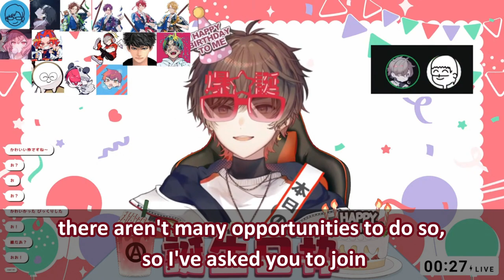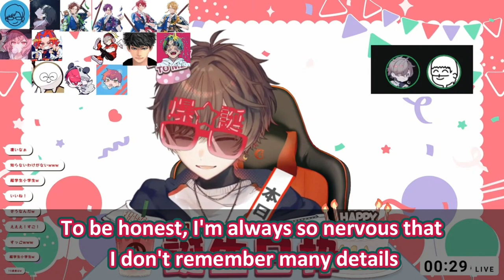【Utaite】AMATSUKI Birthday call with CHOGAKUSEI💮 (english sub)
English and Japanese aren't my native languages.I translate first into my native language, then into English, Corrections are appreciated.